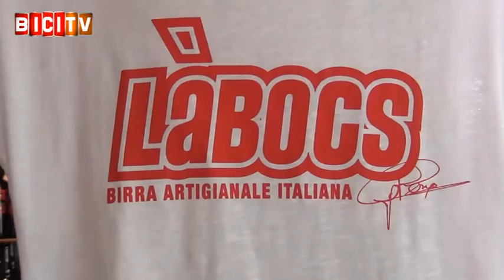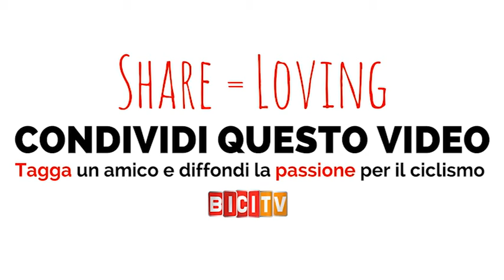Presentazione Uc Pessano squadre 2017